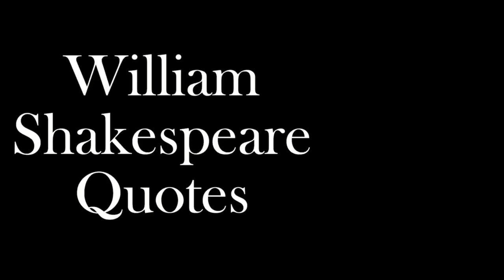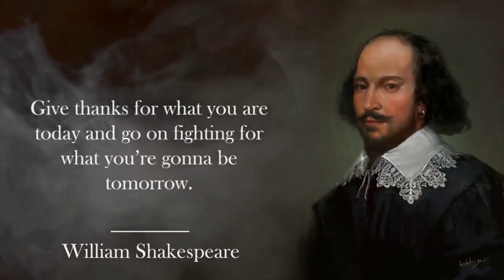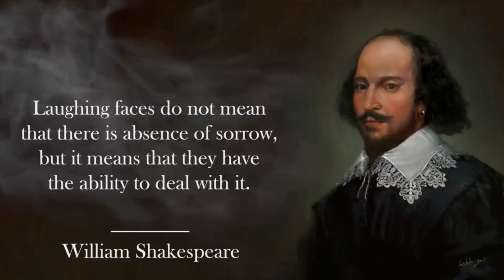william shakespeare quotes that must listen |william shakespeare quotes that will change your life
William Shakespeare (1564 – 1616) was an English playwright, poet and actor. He is widely regarded as the greatest writer in the English language and the world's greatest dramatist. He is often called England's national poet and the "Bard of Avon".